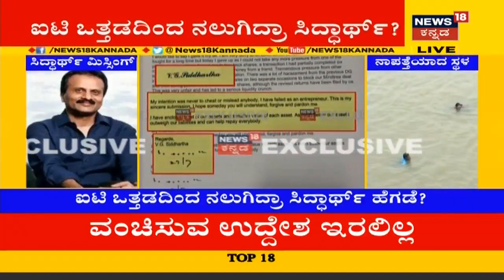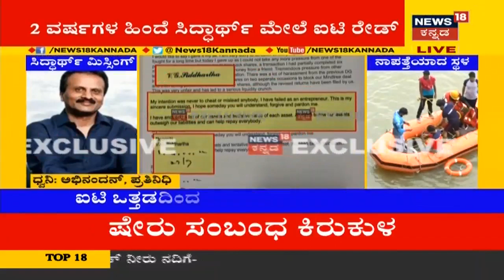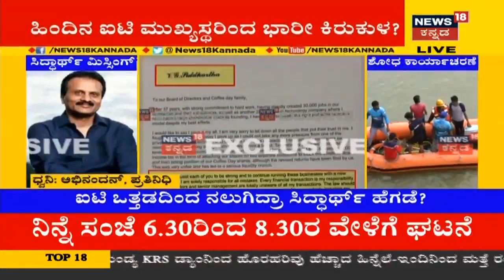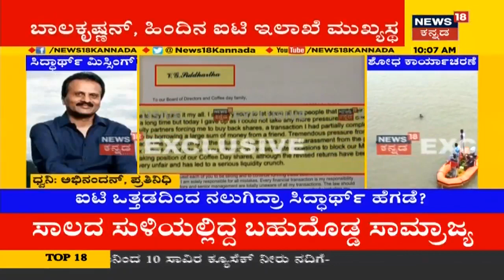ಆ IT ಮುಖ್ಯಸ್ಥನ ಕಿರುಕುಳದಿಂದ ಬೇಸತ್ತು ಆತ್ಮಹತ್ಯೆ ಮಾಡಿದ CCD ಮುಖ್ಯಸ್ಥ Siddarth Hegde?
ಸಿದ್ಧಾರ್ಥ್​ ಕಾಣೆಯಾದ ಮಾಹಿತಿ ಸಿಗುತ್ತಿದ್ದಂತೆ, ಎಲ್ಲ ಕಡೆಗಳಲ್ಲಿ ಅವರಿಗಾಗಿ ಪೊಲೀಸರು ಹುಡುಕಾಟ ಆರಂಭಿಸಿದ್ದಾರೆ. ಅವರು ಆಯ ತಪ್ಪಿ ನದಿಗೆ ಬಿದ್ದಿರುವ ಶಂಕೆ ಕೂಡ ಇದ್ದು, ನದಿಯಲ್ಲೂ ಮುಳುಗು ತಜ್ಞರು ಶೋಧ ಆರಂಭಿಸಿದ್ದಾರೆ.